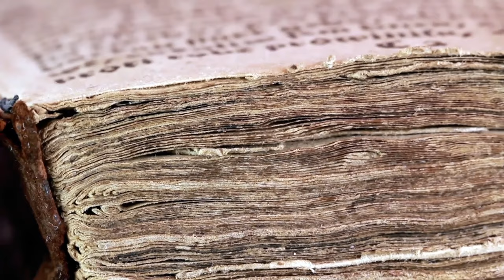Napoleon Movie | French Historian’s Answer to Sir Ridley Scott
Hello everyone, here is a short reply to Sir Ridley Scott's line to historians 'Get a Life'. :)